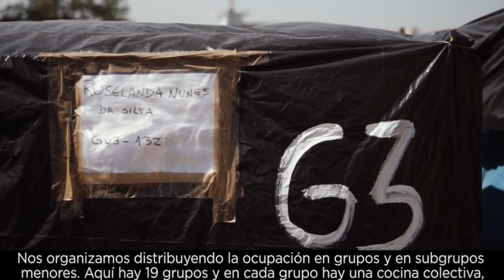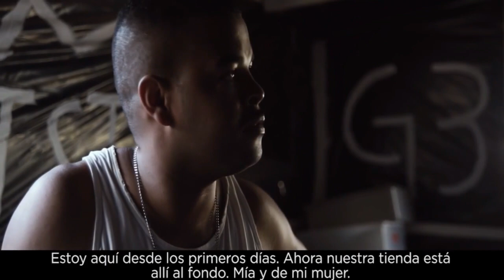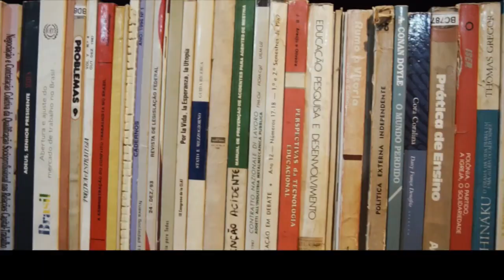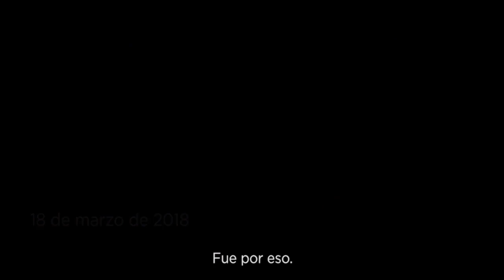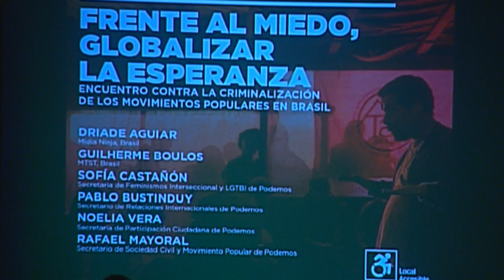Frente al miedo, Globalizar la esperanza.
Encuentro contra la criminalización de los movimientos populares en Brasil.

18.00: Presentación y bienvenida.

18:05: Proyección video: MTST: El Pueblo Sin Miedo

18.23. Mesa:

 • Driade Aguiar (Midia Ninja, Brasil)
 • Guillerme Boulos (MTST, Brasil)
 • Sofía Castañón (Secretaria de feminismos interseccional y LGTBI de Podemos)
 • Pablo Bustinduy (Secretario de relaciones internacionales de Podemos)
 • Noelia Vera (Secretaria de participación ciudadana de Podemos)
 • Rafael Mayoral (Secretario de sociedad civil y movimiento popular de Podemos)

19.23: Preguntas del público.

19:55: Cierre.